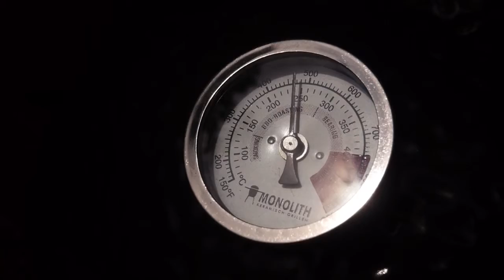Monolith Junior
Уникальный керамический гриль MONOLITH заменит вам любой современный гриль, коптильню, русскую печь и духовку. Пища, приготовленная в нем, приобретает ни с чем не сравнимый вкус, сочность и аромат. Применение запатентованных технологий  позволяют избавить вас от необходимости добавлять уголь во время приготовления пищи.